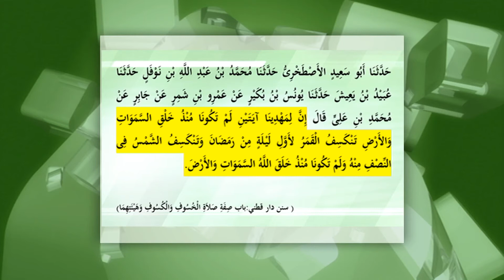কি দেখে বুঝবো ইমাম মাহদী (আ.) পৃথিবীতে এসেছেন?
আহ্‌মদীয়া মুসলিম জামাতের পক্ষ থেকে সবাইকে প্রাণঢালা শুভেচ্ছা ও সালাম। একটি ঐশী নেয়ামতের সংবাদ সবার কাছে পৌঁছানোর লক্ষ্যে কয়েকটি কথা বিনীতভাবে উপস্থাপন করছি।

অন্যান্য সব মুসলমানের মত আমরাও হযরত মুহাম্মদ মোস্তফা সাল্লাল্লাহু আলাইহে ওয়া সাল্লাম-এর উম্মত হিসাবে ইমাম মাহ্‌দী ও প্রতিশ্রুত মসীহ্ (আ.)-এর আগমনের প্রতীক্ষায় ছিলাম। আজ থেকে শতাধিক বছর আগে ১৮৮৯ খৃষ্টাব্দে তথা ১৩০৬ হিজরী সনে ভারতের পাঞ্জাব প্রদেশের এক নিভৃত গ্রামে হযরত মির্যা গোলাম আহ্‌মদ (আ.) সেই প্রতিশ্রুত মহাপুরুষ হবার দাবী করেন। আমরা পবিত্র কুরআন ও হাদীসের আলোকে তাঁকে যাঁচাই করে সত্য মাহ্‌দী ও প্রতিশ্রুত মসীহ্ হিসাবে গ্রহণের তৌফিক লাভ করেছি। কুরআনের ভবিষ্যদ্বাণী ও সহীহ্ হাদীসের আলোকে একথা সুস্পষ্ট, খাতামান্নাবীঈন (সা.)-এর আধ্যাত্মিক কল্যাণে ও তাঁর আনুগত্যে তাঁরই উম্মত হতে ইমাম মাহ্‌দী ও প্রতিশ্রুত মসীহ্‌‘র চতুর্দশ শতাব্দীর শিরোভাগে আগমনের কথা। হযরত মির্যা সাহেব তদনুযায়ী সঠিক সময়ে আগমন করেছেন।

মহানবী (সা.) বলেছেন:
ইমাম মাহ্‌দী আবির্ভূত হবার সংবাদ পাওয়া মাত্রই তাঁর হাতে বয়আত করিও, যদি বরফের উপর হামাগুড়ি দিয়েও যেতে হয়; কেননা নিশ্চয় তিনি আল্লাহ্‌র খলীফা আল-মাহ্‌দী।